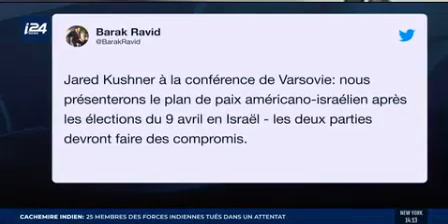Emmanuel Navon sur I24News, 14 fevrier 2019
Le Sommet de Varsovie a montre qu'il n'y a pas de front uni de l'EU sur la question iranienne, et que les pays du Golfe sont prets a cooperer avec Israel contre l'Iran.